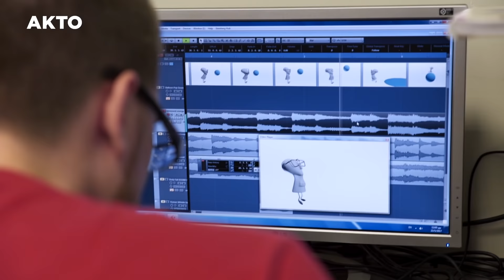akto τέχνη και επιστήμη | online open day